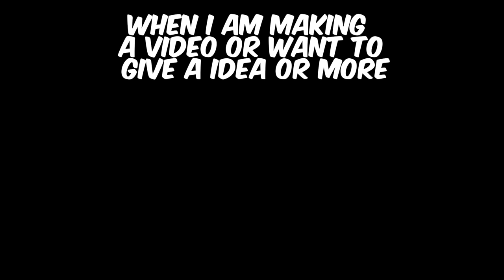ALL FINISHER MOVES IN THE STRONGEST BATTLE GROUNDS (The Strongest battlegrounds)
thanks to @incessantrblx for Making the thumbnail
ILY guys :)